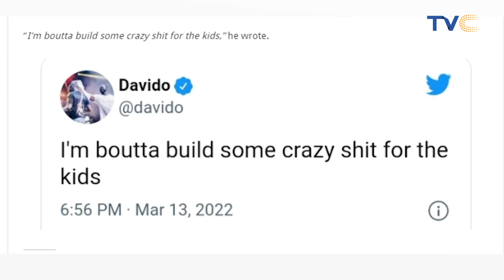(WATCH) Davido Receives Landed Property At Exclusive Banana Island From Dad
Davido has been gifted a landed property at the exclusive Banana Island area of Lagos State by his father, Adedeji Adeleke.

The music star took to his Twitter page on Sunday, March 13, 2022, to share the good news with his fans.